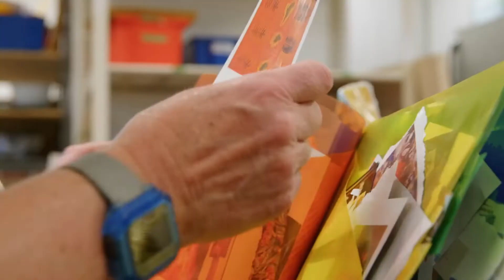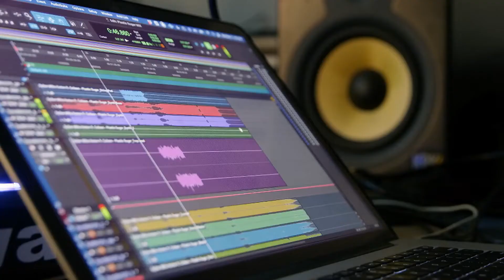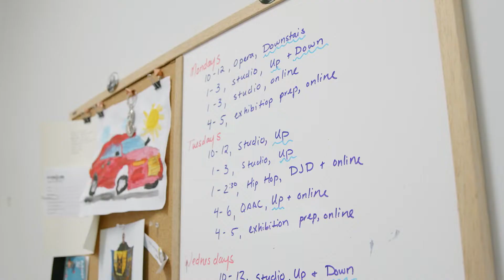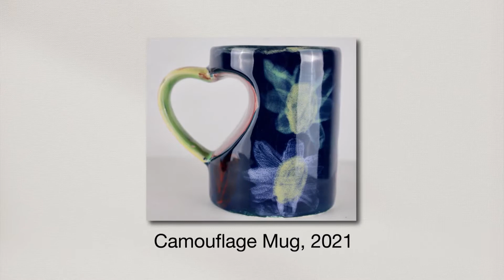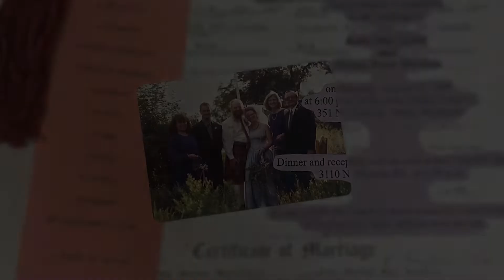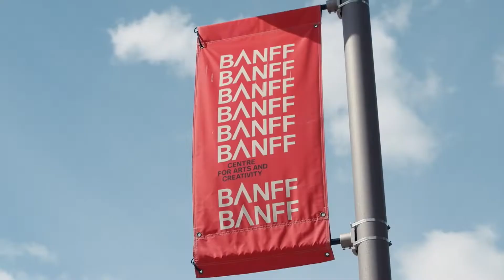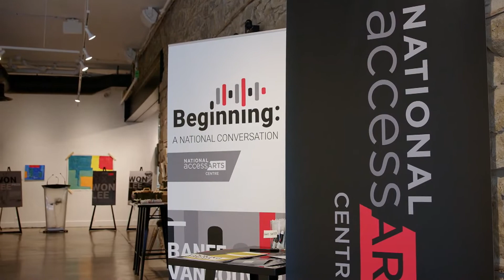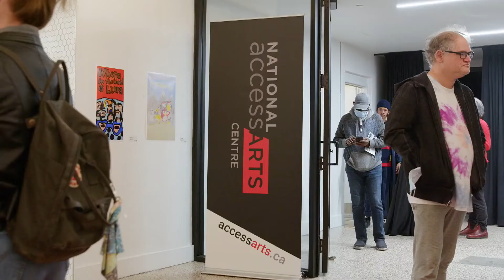Our Community, "Enable Arts"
In this episode of Our Community, we highlight the National accessArts Centre, Canada's oldest and largest disability arts organization. Follow the stories of member artists' struggles and difficulties, and how the NaAC has helped facilitate success.